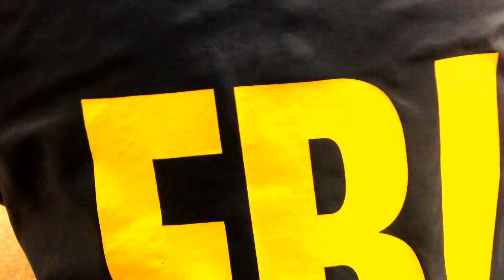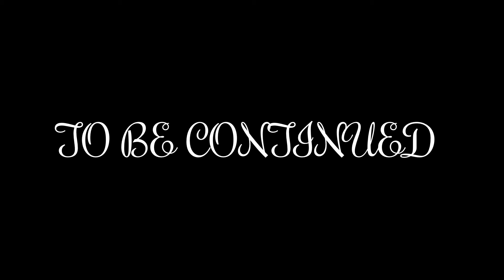FBI INFORMANT (THE MOVIE 2014)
"FBI INFORMANT" (The Movie)
Starring:
Ignacio Alcala
(p/k/a Ignacio Monterey aka "ROK (Rhyme.Over.Krime)"
Alfonso Ascencio
Aaron Robert
Dave Klec
Hnin Shein
Shaphan Cheatom
Ron Vallejo